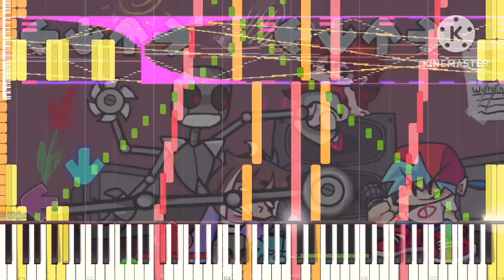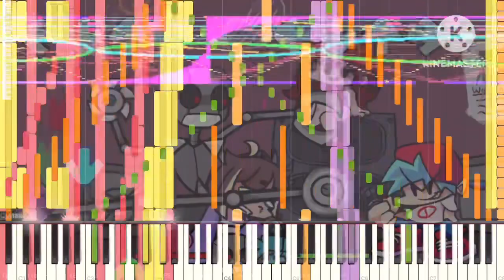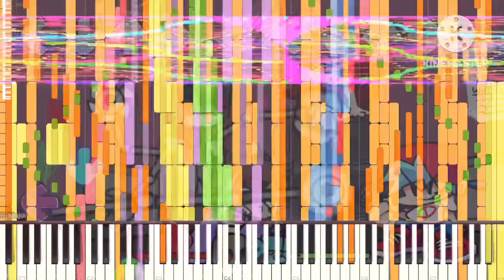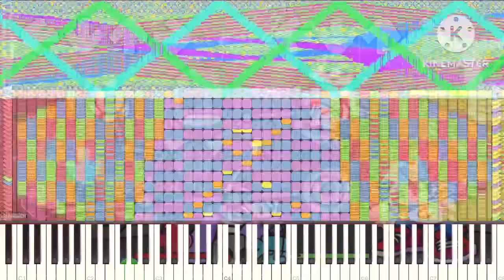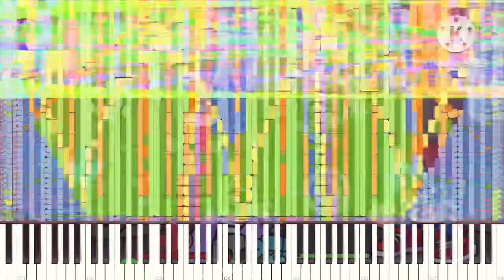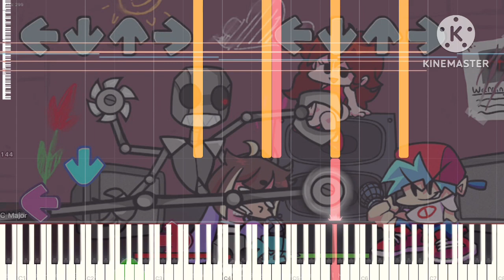[Black Midi] FNF QT Mod - Termination (Phase 4), 9.4 Million Notes, Blue MIDI.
Midi info.
File name; FNF - Termination Black MIDI V2.mid
File size; 75.6MB
Notes; 9,449,429.
Blacker; Blue MIDI.

Software info.
Synth; KMC.